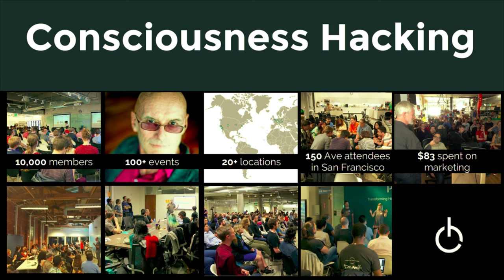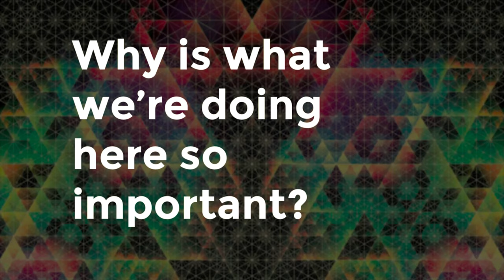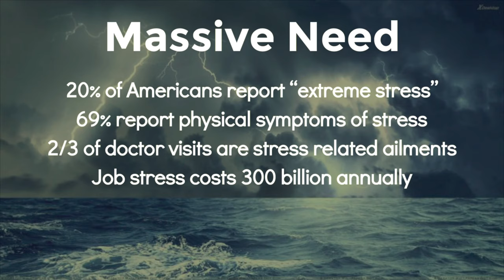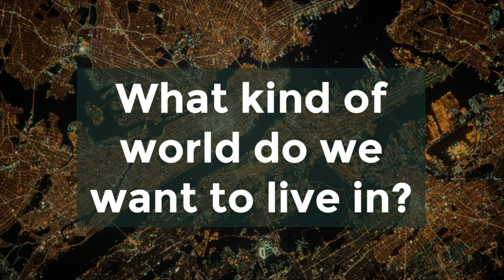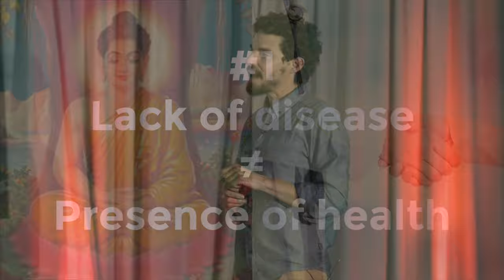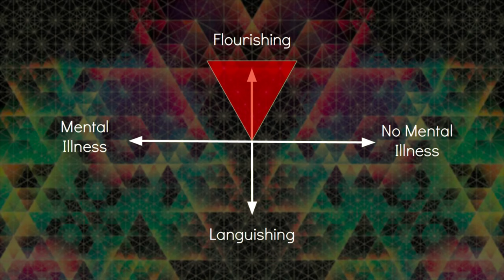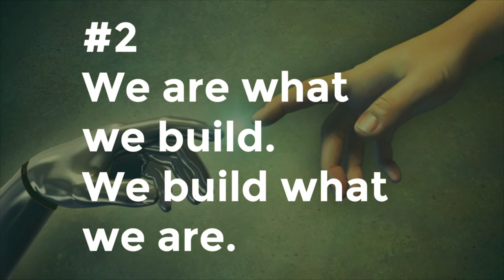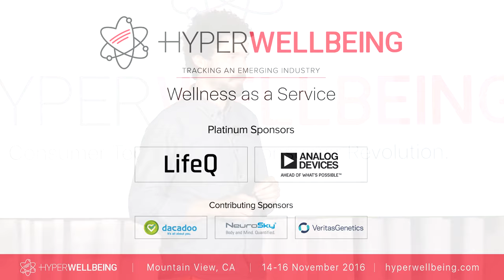HWB16 | Consciousness Hacking - New Paths to Wellbeing | Mikey Siegel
❝CONSCIOUSNESS HACKING: NEW PATHS TO WELLBEING❞

Mikey Siegel, Founder of Consciousness Hacking

Spiritual and religious traditions have historically cornered the market on paths to peace, connection, and wellbeing. Science and technology are truly ubiquitous and incredibly beneficial, but they do little to point us toward deep flourishing. With all of our digital connectivity, by many measures we are not getting any happier. What if we applied our incredible engineering capacity toward our inner world? What if we took an innovation approach to spirituality itself, and redesigned it for a modern secular world? What if tech that provided the benefit of 10,000 hours of meditation was as accessible as cell phones? Can we hack consciousness itself?
Collectively we are just scratching the surface in terms of the evolutionary potential of human consciousness. Of course, meditation research represents the beginnings of this realization within academia, but there is a renaissance which is possible as we begin to recognize that ‘awakening’ is not a spiritual or religious phenomena, but a measurable, attainable, and highly beneficial shift in our human experience which can be supported globally through science and technology. This is not just about global wellness, this is about a global shift in consciousness that is needed to avoid potentially self-destructive futures.
Join me as we explore this emerging world of Transformative Technology, driven by breakthroughs in meditation research, wearable sensors, and artificial intelligence. I’ll provide examples of emerging innovations from the global Consciousness Hacking community which has spread to over 20 locations around the world, and is focused on developing new tools for wellbeing. I’ll also present a number of ongoing projects including the GroupFlow project which aims to build a scientific understanding of human connection, and then develop an open-source platform that fosters connection, collaboration, and flow in groups.